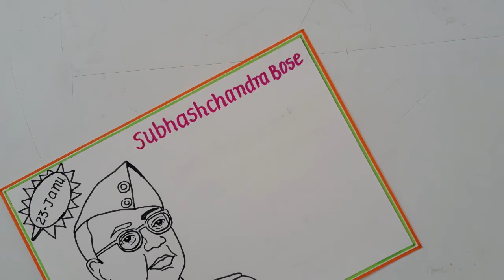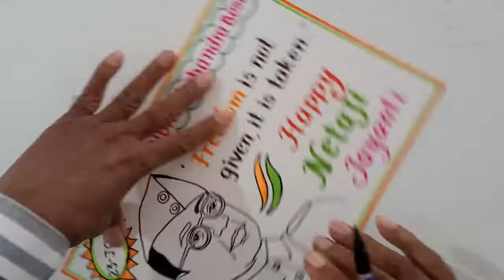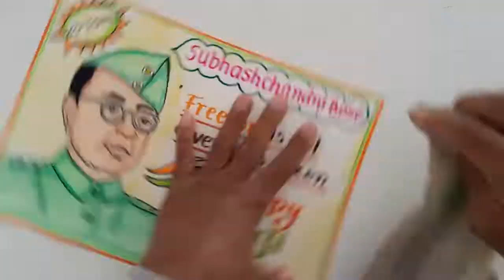Netaji Subhashchandra Bose Jayanti Drawing//Bose Jayanti Poster Drawing Idea//23rd January Chart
Netaji Subhashchandra Bose Drawing Easy
Subhashchandra Bose Jayanti Drawing
Bose Jayanti Poster Drawing Idea
23rd January Special Drawing
How to Draw Subhashchandra Bose Easy Step
How to Draw Bose Jayanti Drawing
How to Draw Bose Jayanti Poster
Netaji's Slogan on freedom